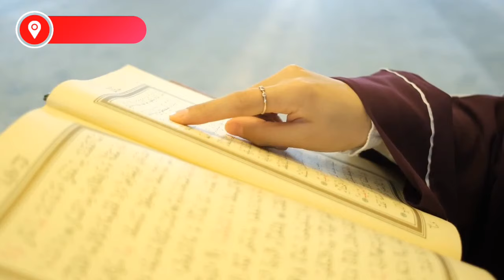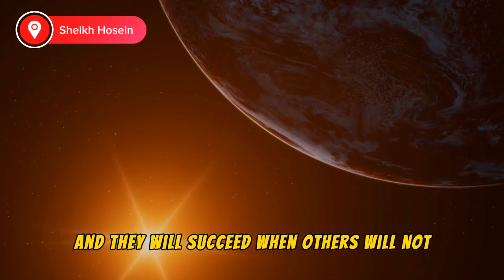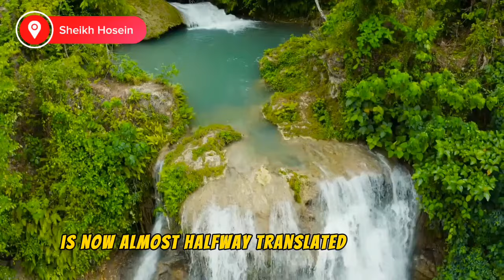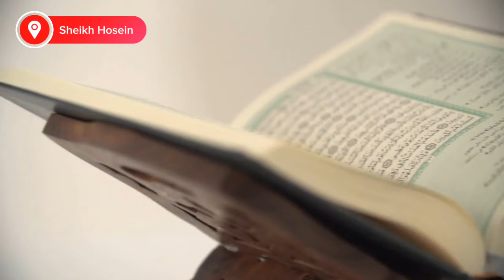Israel's Plan || from the Nile to the Euphrates|| and the return of the Messiah part 1